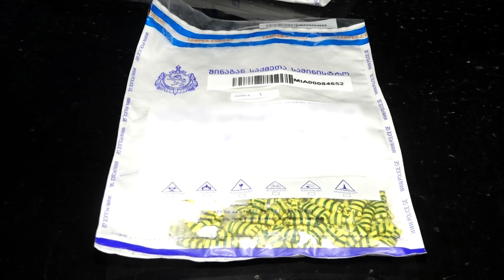პოლიციამ თბილისში ინტერნეტით ნარკოტიკების გასაღების ფაქტი აღკვეთა - დაკავებულია 1 პირი